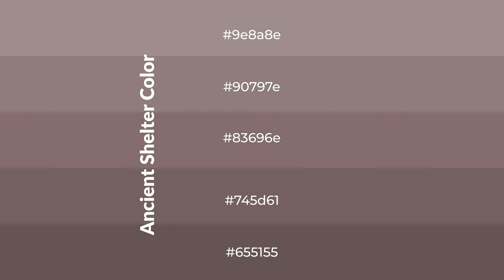Shades & Tints of Ancient Shelter color 83696e A Cool Brown color 745d61 #655155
Shades of Ancient Shelter color 83696e Cool Shades of Ancient Shelter color with Brown hue for your project!

Shades
Hex 745d61

Tints
Hex 90797e